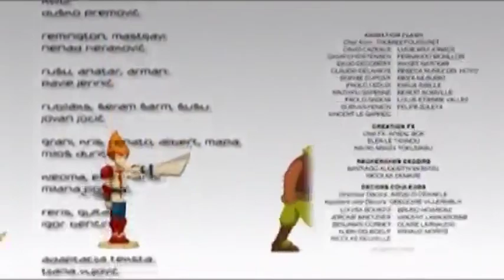Wakfu - Epizoda 17 / Sezona 2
Wakfu - Yugo je 12-godišnji Eliatrope koji je nedavno otkrio svoje moći, i nalazi se u misiji da pronađe svoju pravu obitelj. On je živio sa svojim usvojenim ocem Alibertom, koji je radio s njim u svome gostoprimstvu, a nema sjećanja na svoju pravu obitelj. On ima sposobnost pozvati portale za teleportaciju okretanjem ruke u kružnom gibanju i bacajući ih do mjesta gdje se želi pojaviti. Kako vrijeme prolazi on uči i druge sposobnosti, kao što su kreiranje velikih brzina i stvaranje projektila iz njegovih portala.